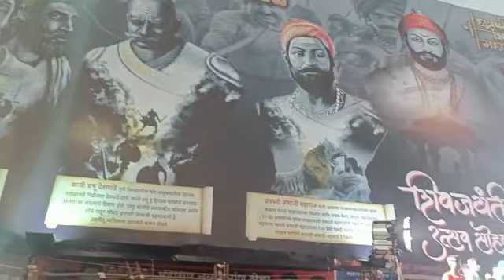शिव जयंती gto out line ￰विश्रांतवाडी पुणे 2022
12 base gto outline vs gold line